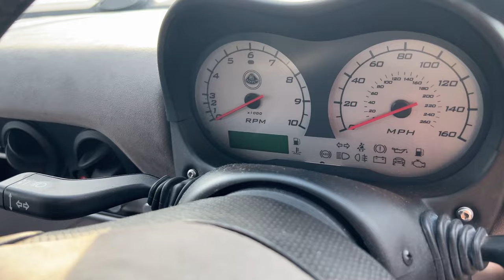Lotus Exige Ownership, What could go wrong?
Lotus Exige Ownership. Lotus Exige Review.
In this video I have a discussion with Darren about his Lotus Exige ownership experience.

Make sure to check out Darren's social media accounts, Instagram: 'DarrenWhannel' and YouTube:@whannel525